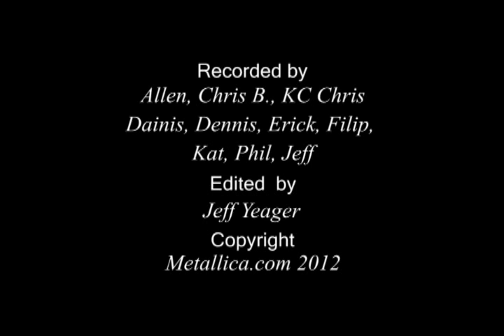Metallica - Hit the Lights w/Dave Mustaine, Lloyd Grant, Ron McGovney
Metallica performing Hit The Lights with Dave Mustaine, Lloyd Grant, Ron McGovney at The Fillmore.
METCLUB EXCLUSIVE VIDEO!